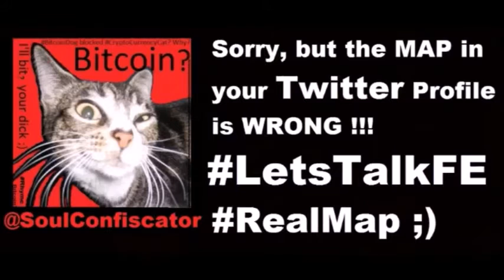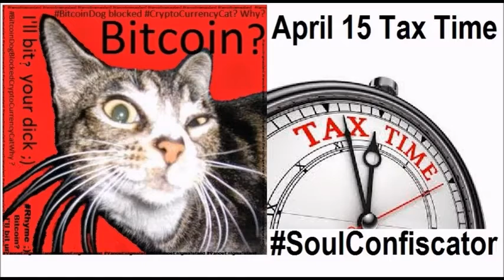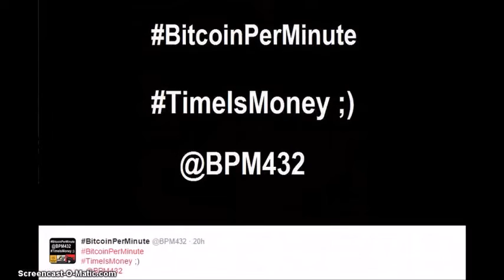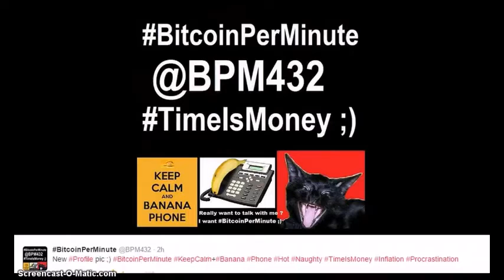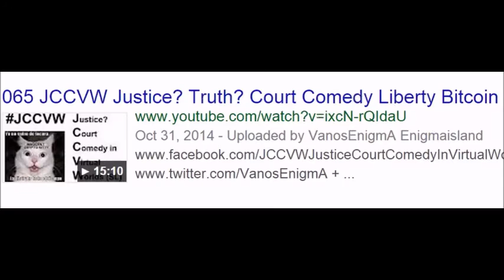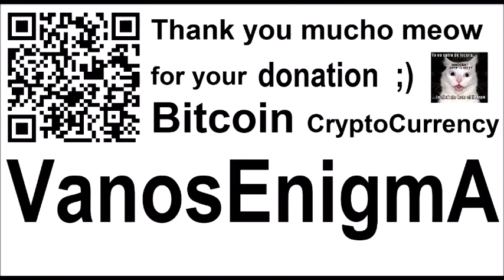VideoMix 061 Let's Talk Bitcoin Music Andreas Antonopoulos Real Map UN Flag LetsTalkFE Flat Earth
Sorry, but the MAP in your Twitter Profile is WRONG !!!
Quote by Adolf Hitler:
“If you tell a lie big enough and keep repeating it, people will eventually come to believe it.
(German: Große Lüge)
'If you tell a big enough lie and tell it frequently enough, it will be believed.'
Book by Andreas M. Antonopoulos Mastering Bitcoin